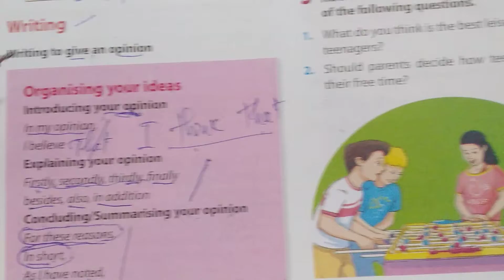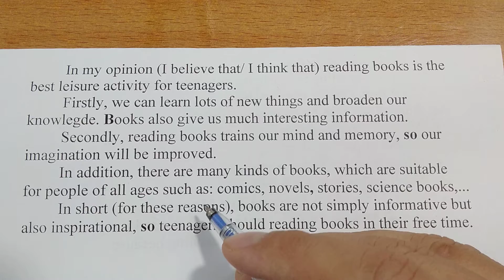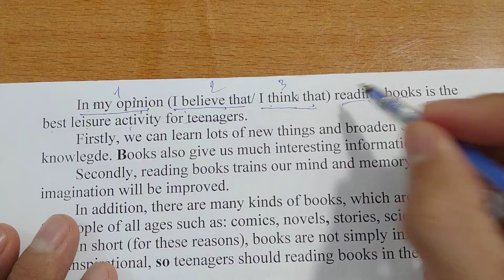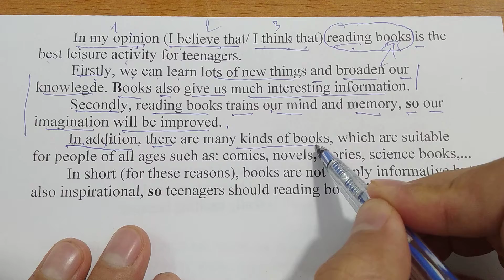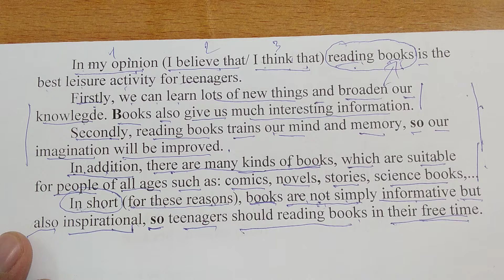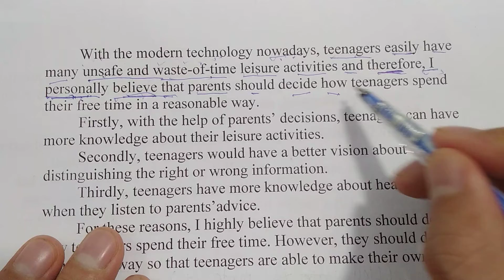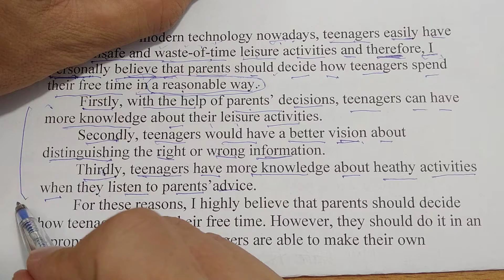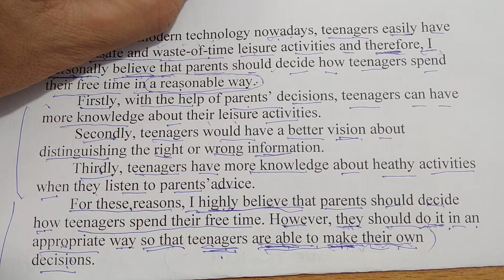Tiếng Anh lớp 8 (SGK mới) - Unit 1: Leisure Activities - Skills 2 - Writing - 5